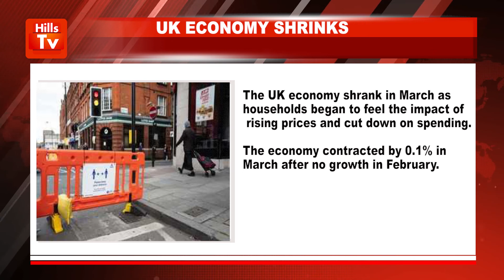HEADLINE NEWS ON HILLS TV AT NOON 12 05 2022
Hills Television